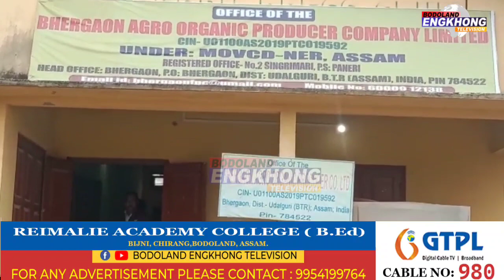भेरगाव एग्र' अर्गानिक प्रडिउसार कोम्पानिआव 'सिता'नि लोगो आफादगिरिया नायदिंहैदों